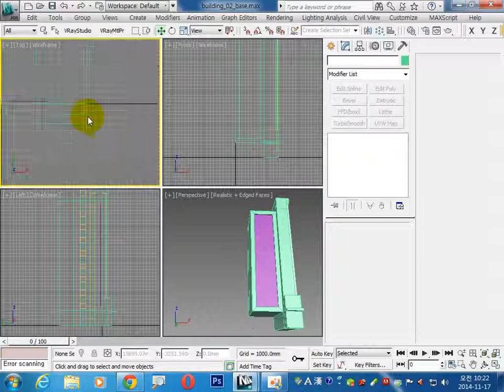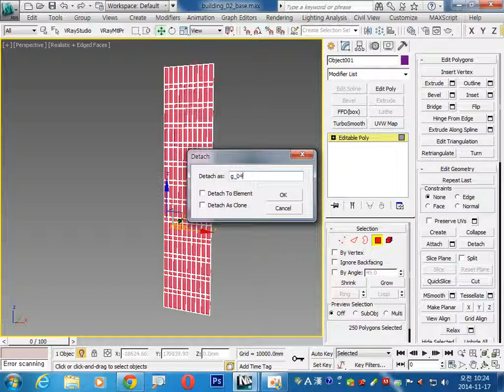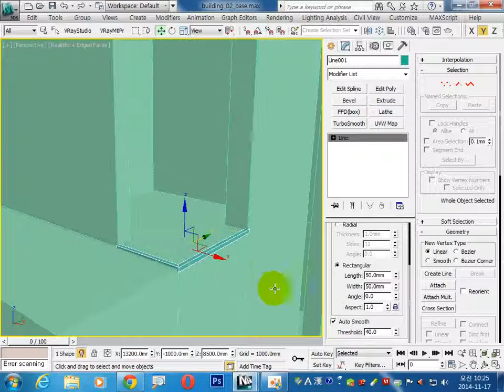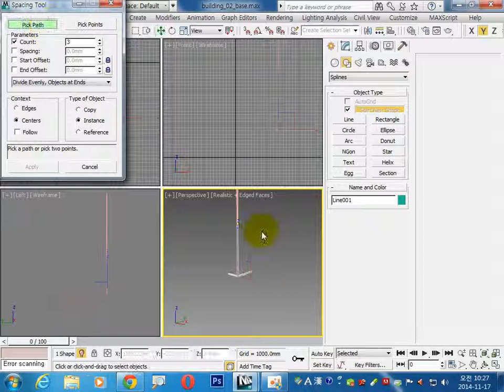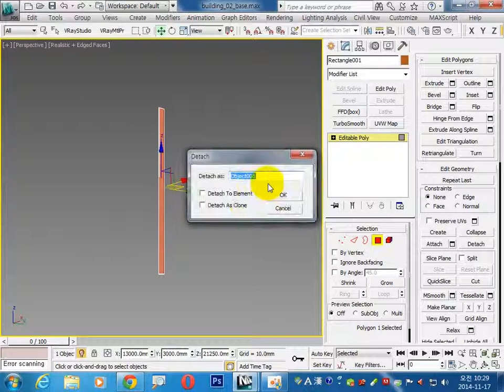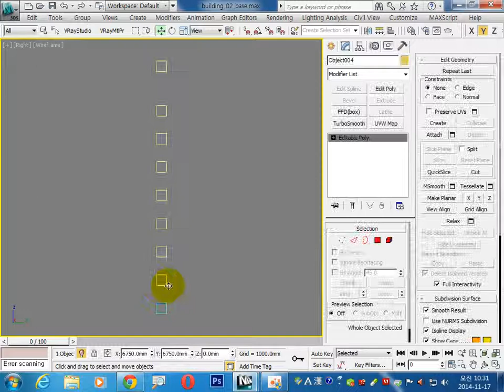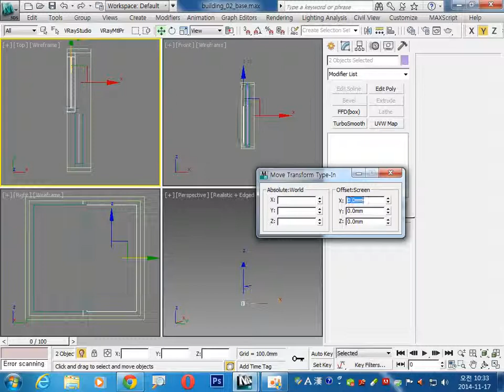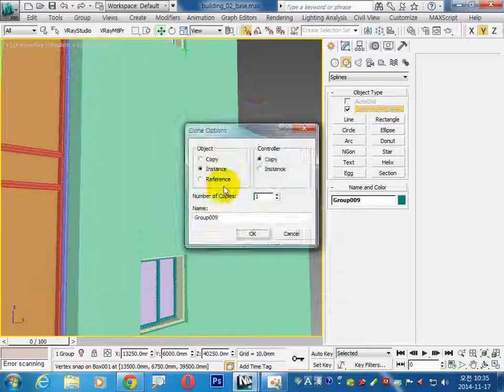3ds max 빌딩 조감도 모델링 네번째. 이승희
3ds max 빌딩 조감도 모델링 네번째입니다. 이승희